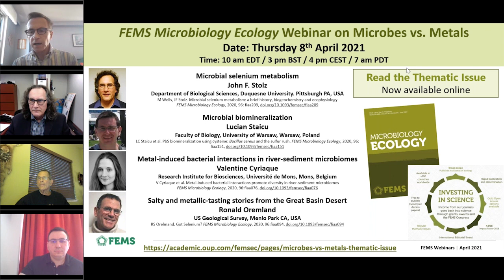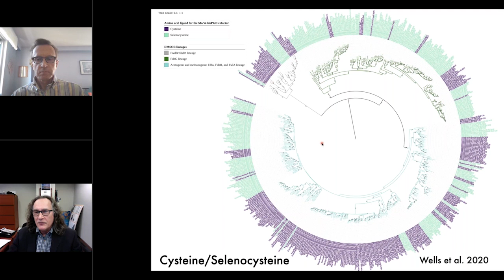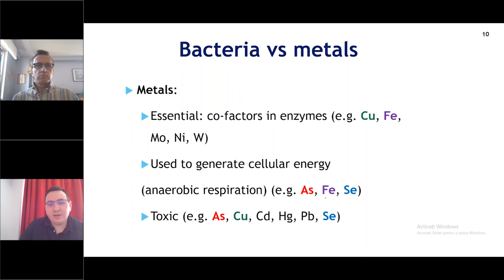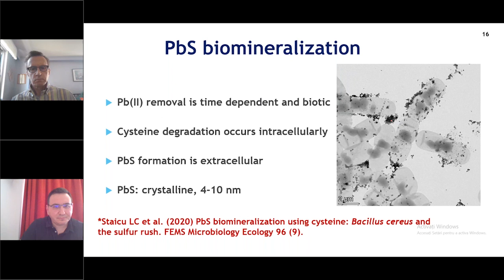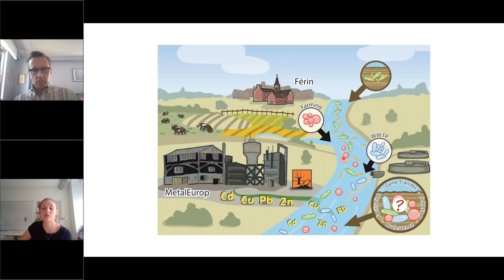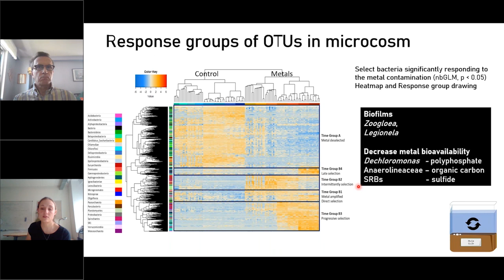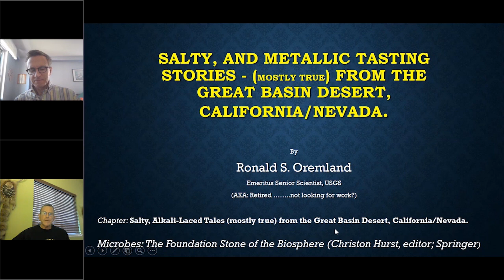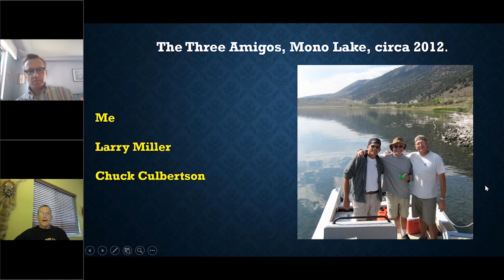FEMS Microbiology Ecology Webinar on Microbes vs Metals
Microbes have evolved to facilitate a range of metabolic processes via redox reaction pathways using many different metal atoms and ions. From respiration of metallic compounds, to adjusting and responding to their extracellular environment, to merely surviving in extremely metal-polluted habitats, microbes have found ways to incorporate metals into their physiology using a surprising set of mechanisms.

Originally broadcasted on 8th April 2021 this webinar features:

Chair: Max Häggblom, Editor-in-Chief of FEMS Microbiology Ecology
Speaker 1: John F. Stolz, Department of Biological Sciences, Duquesne University. Pittsburgh PA (USA)

Author of: M Wells, JF Stolz. Microbial selenium metabolism: a brief history, biogeochemistry and ecophysiology, FEMS Microbiology Ecology, 2020, 96: fiaa209,
Speaker 2: Lucian Staicu, Faculty of Biology, University of Warsaw, Warsaw (Poland)

Author of: LC Staicu et al. PbS biomineralization using cysteine: Bacillus cereus and the sulfur rush. FEMS Microbiology Ecology, 2020, 96: fiaa151,
Speaker 3: Valentine Cyriaque, Research Institute for Biosciences, Université de Mons, Mons (Belgium)

Author of: V Cyriaque et al. Metal-induced bacterial interactions promote diversity in river-sediment microbiomes, FEMS Microbiology Ecology, 2020, 96:fiaa076,
Speaker 4: Ronald Oremland, US Geological Survey, Menlo Park CA (USA)

Author of: RS Orelmand. Got Selenium? FEMS Microbiology Ecology, 2020, 96:fiaa094,
This webinar is part of a series by FEMS with Oxford University Press.